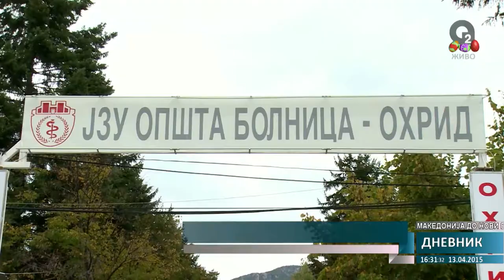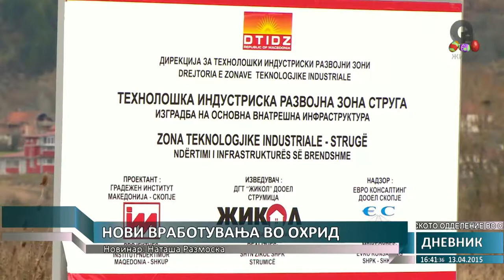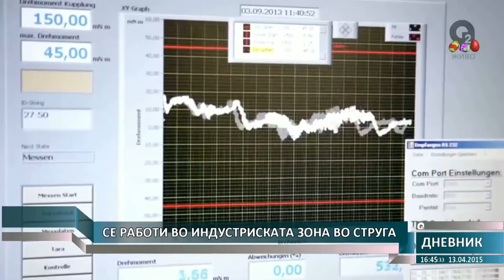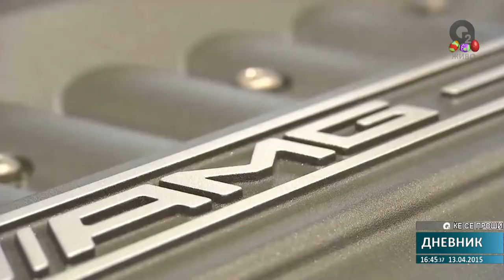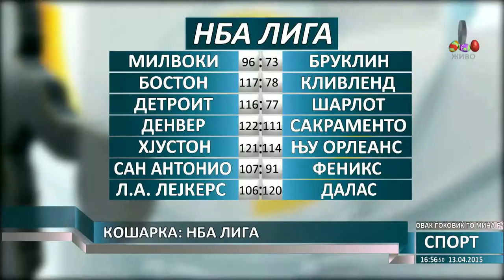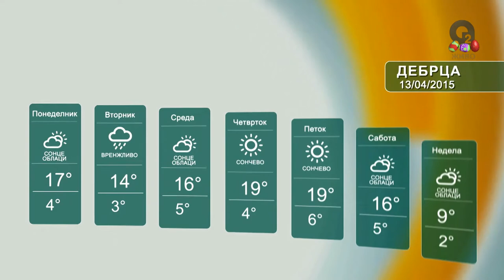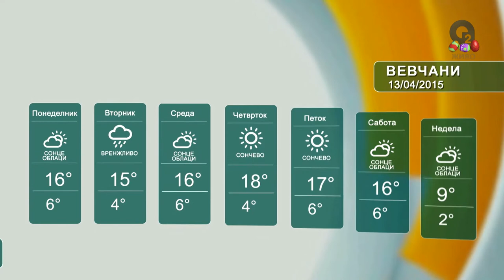О2 - ДНЕВНИК 13.04.2015